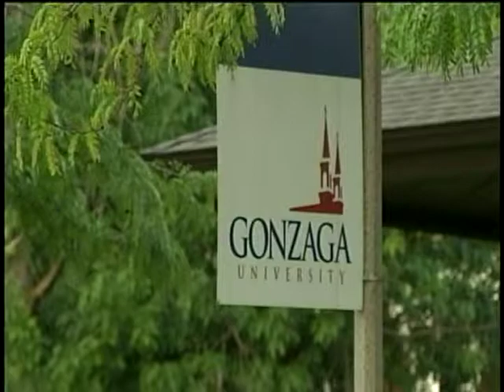Student finds way to cut tuition costs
With college students heading back to campus many are getting a real life lesson in economics as the demand for student loans and financial aid has dramatically increased over the past year but the amount of available money hasn't. KXLY4's Annie Bishop reports.